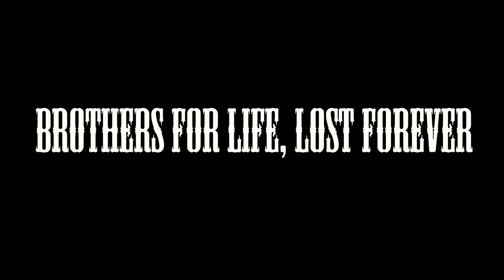Johnny Klebitz's Revenge [Remake] - (GTA 5 Machinima)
Thanks for your patience brothers! I've remade the video, just as I promised! Enjoy!

Shoutouts to my friend Markyevansy!

*Brothers for life, Lost forever*